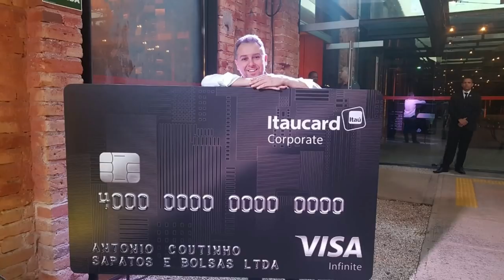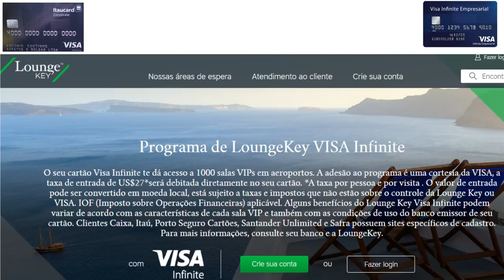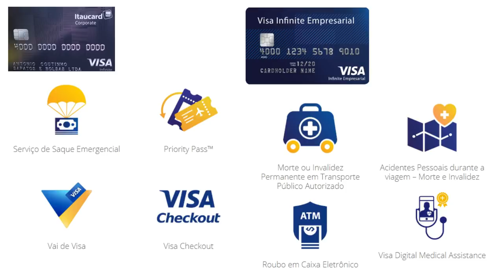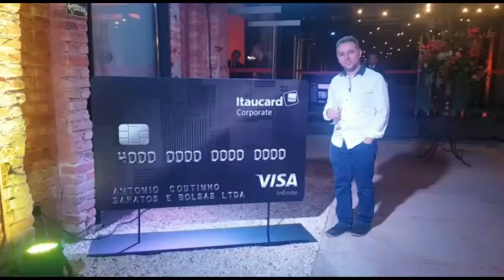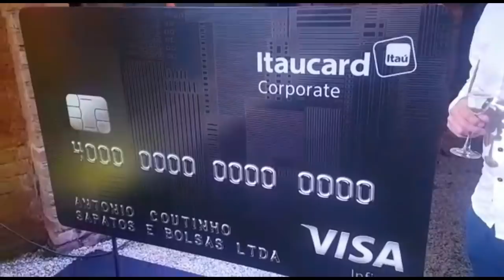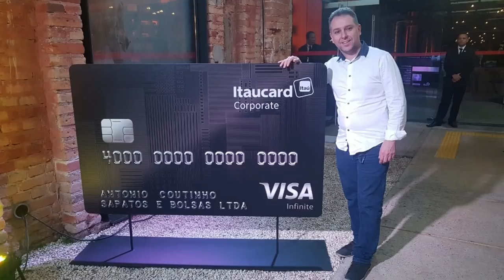💳NOVO CARTÃO DE CRÉDITO "VISA INFINITE ® ITAÚCARD" ACESSO ILIMITADO AO LoungeKey VISA Infinite.🔝